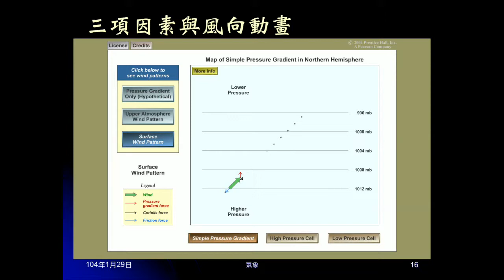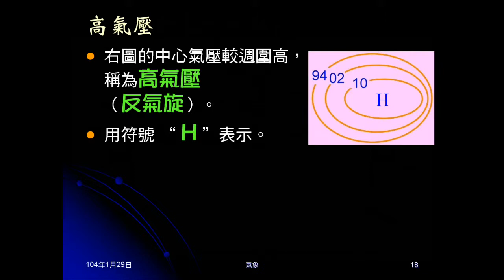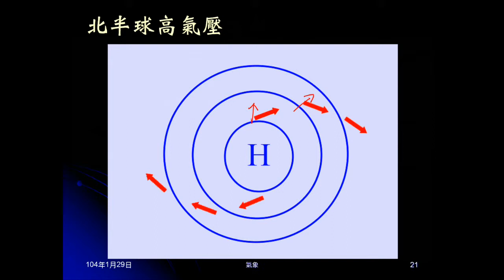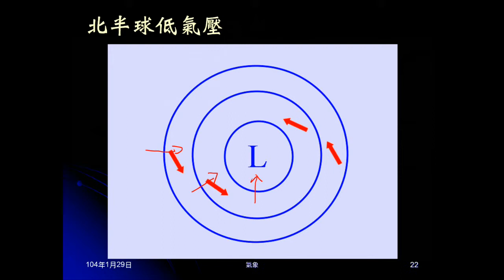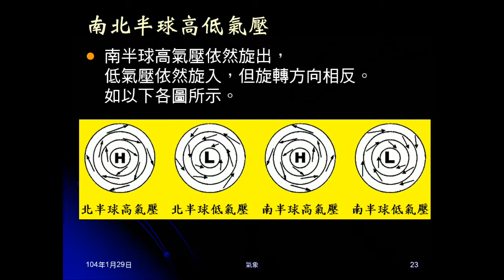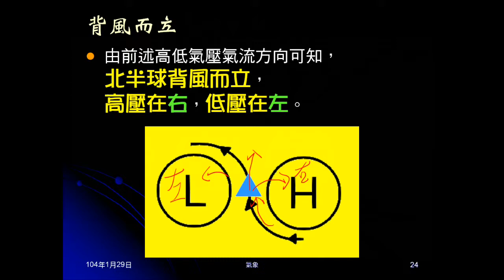103學年地科 大氣18：高低氣壓意義與氣流方向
說明何謂高氣壓，何請低氣壓，介紹高低氣壓在南北半球的氣流方向，並用圖片解釋。說明北半球背風而立，高低氣壓位置。